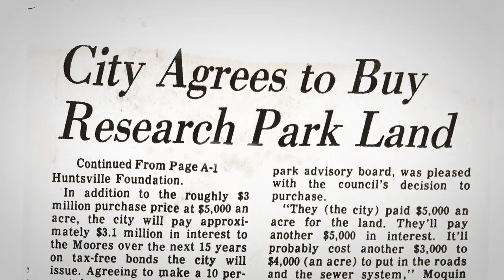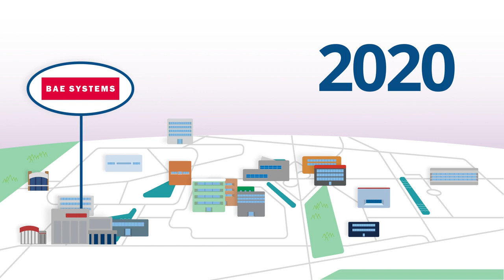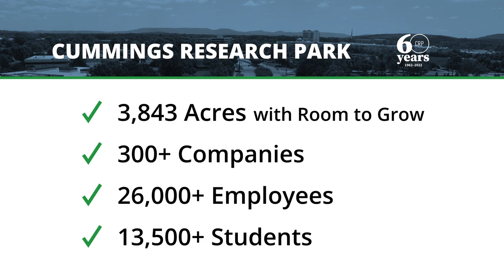AURP - Cummings Research Park 2022